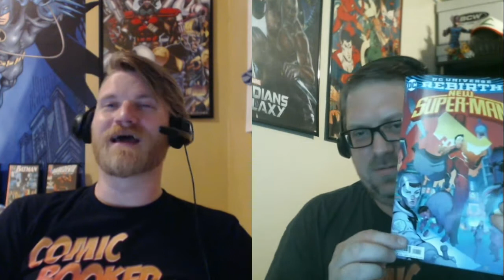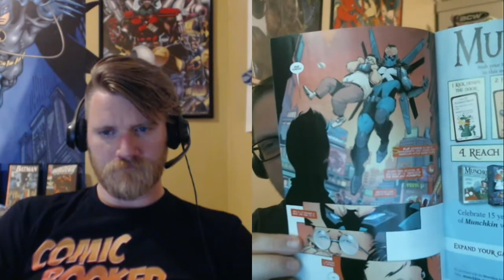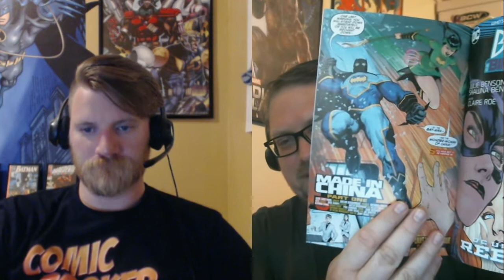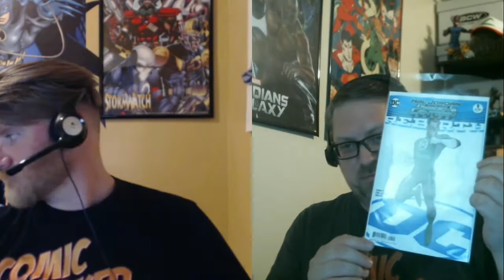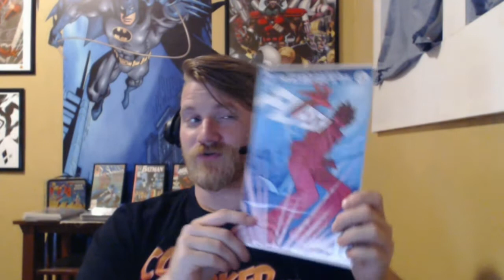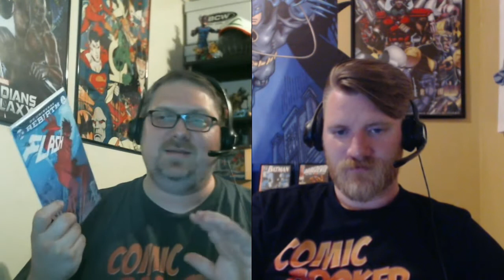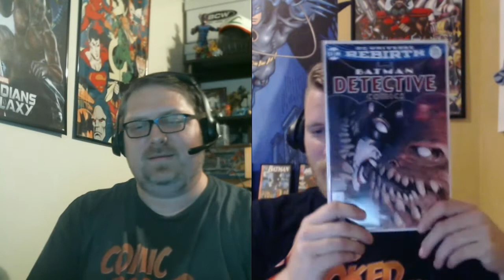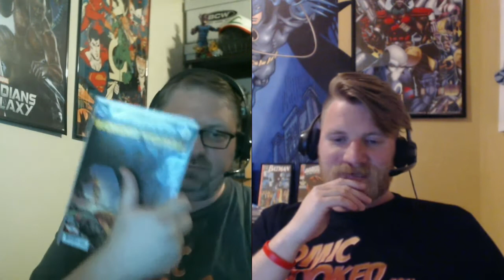DC Comics Rebirth Week 7 - Birth, Birth, and more Birth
Week 7 is upon us and more Rebirth than you could shake a stick at. Hal Jordan is back, Batman is beaten, and there are so many Supermen... Feels like the 1990s all over again!